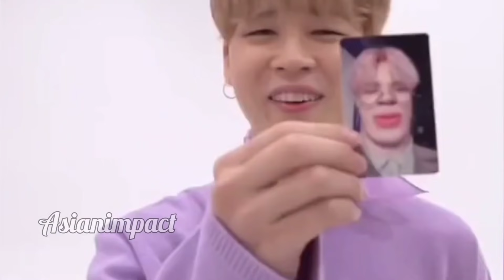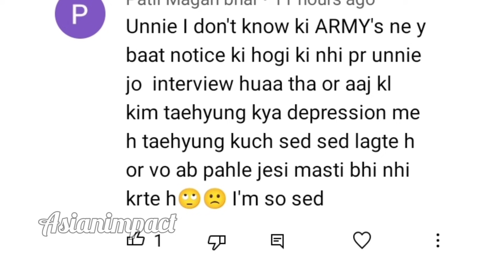Part-2 Bts have any secret girlfriend? BTS unbelievable rumours that Army still believe.